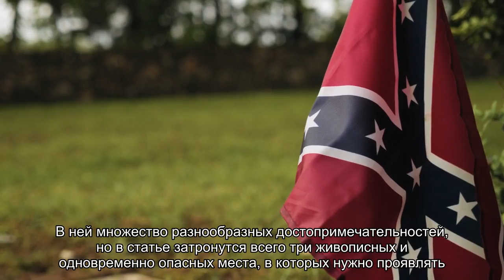По дороге смерти к соленому зеркалу Южной Америки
В центре Южной Америки находится такая удивительная страна, как Боливия. В ней множество разнообразных достопримечательностей, но в статье затронутся всего три живописных и одновременно опасных места, в которых нужно проявлять осторожность. Солончак Уюни практически высохшее соленое озеро. Уникальность его состоит в том, что он является самым большим солончаком в мире. Он занимает площадь более 10000 []